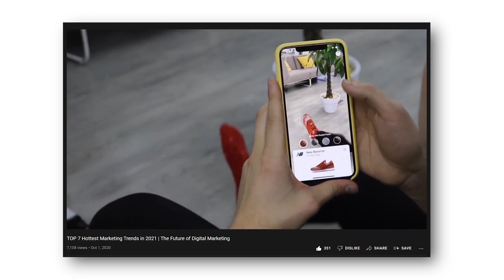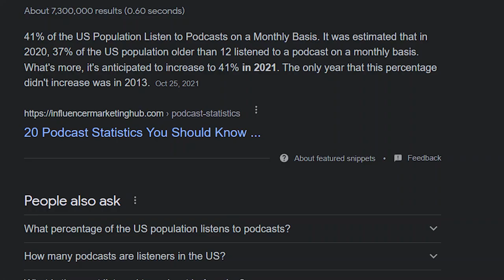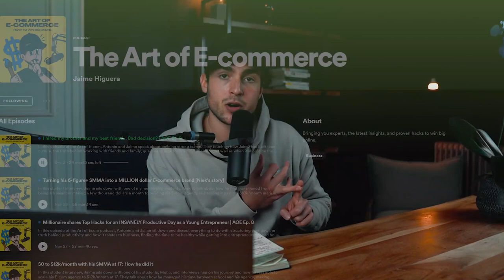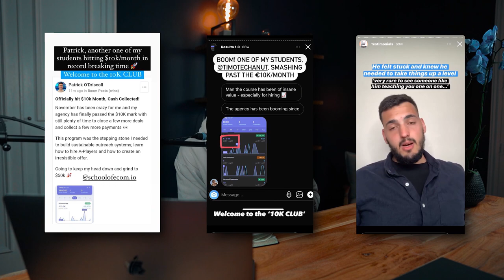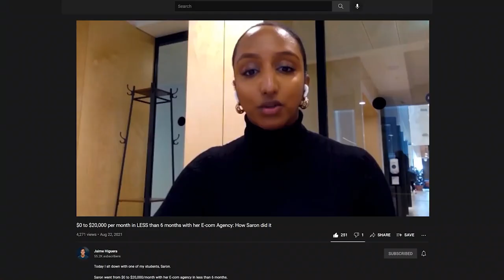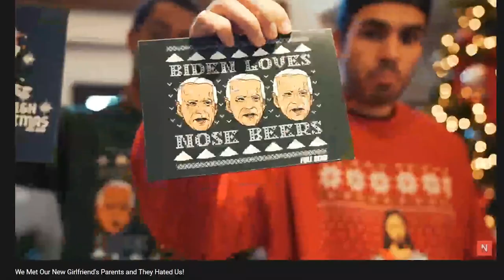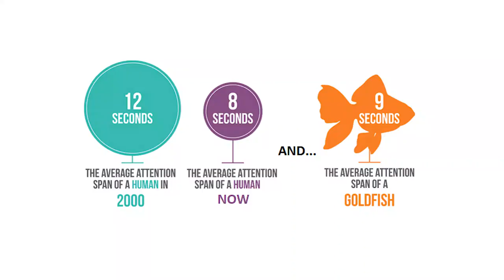TOP 7 Hottest Marketing Trends for 2022!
In this video, I share with you the top 7 hottest marketing trends for 2022 and the massive opportunities arising as a result.

Prep for these now and get ahead of the curve.